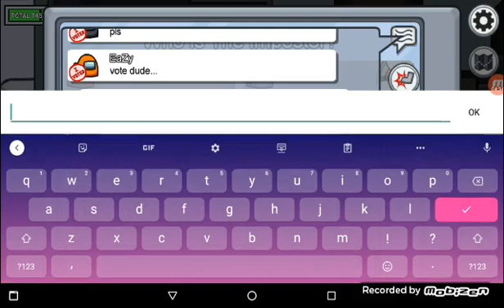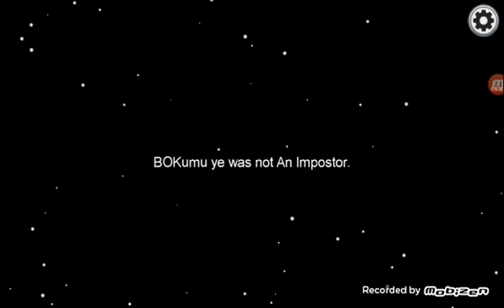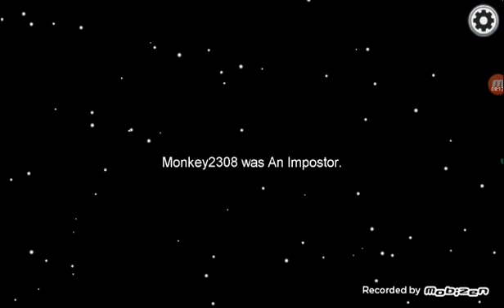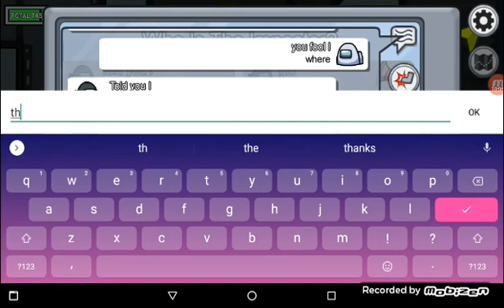among us with my bro roo.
sub to Ant Smith you can look up Ant Smith treehouse tour.